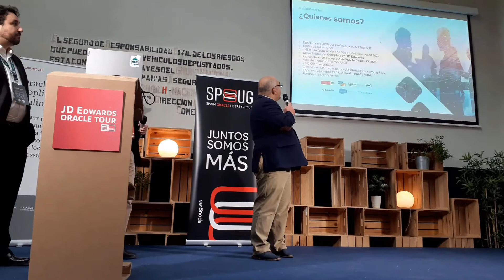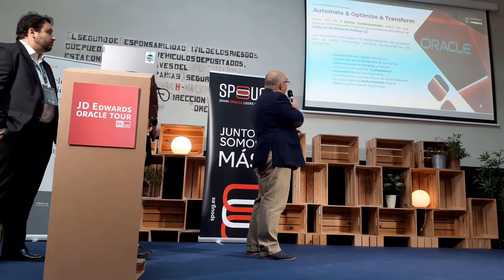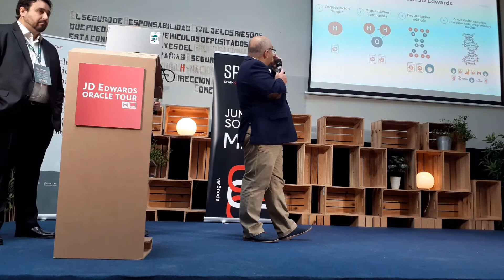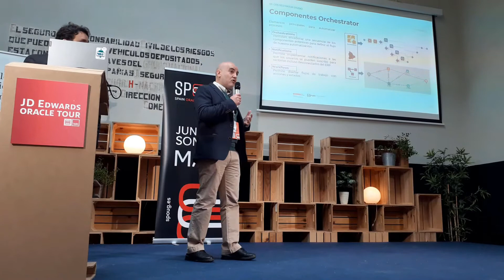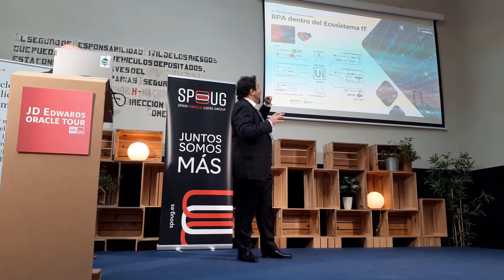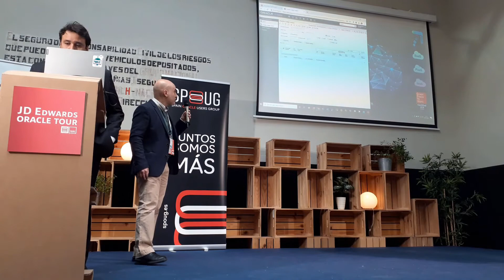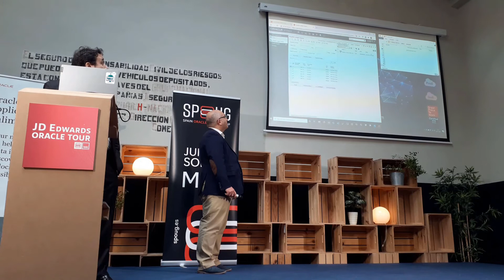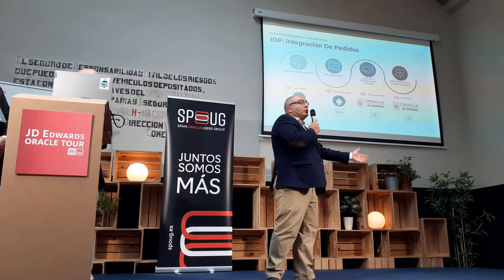JDE Tour - Ponencia Neteris - Demostración RPA con Orchestrator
En esta presentación de Neteris en el JDE Tour 2021 de SPOUG hacemos una demostración de las posibilidades que tiene combinar la tecnología RPA con Oracle Orchestrator, como automatizar tareas de bajo valor.

¿Quieres saber más sobre automatización de procesos?